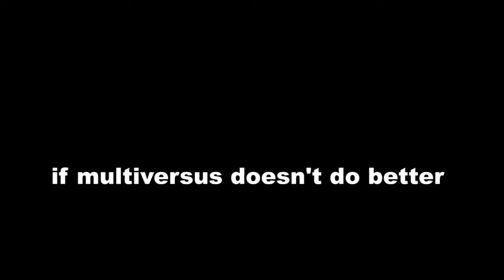Season 1 launch isn't what I hoped... | Multiversus Season 1